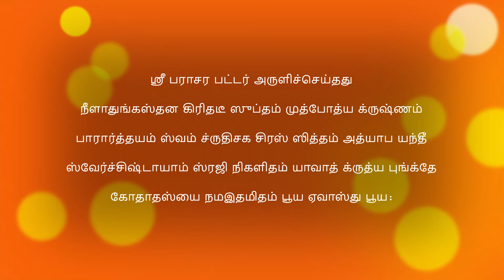திருப்பாவை தனியன்-1 & விளக்கம்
திருப்பாவை தனியன்கள் & விளக்கம்

Namaskaram,